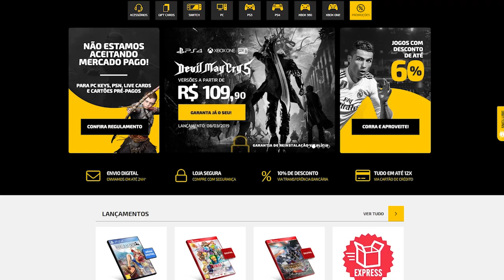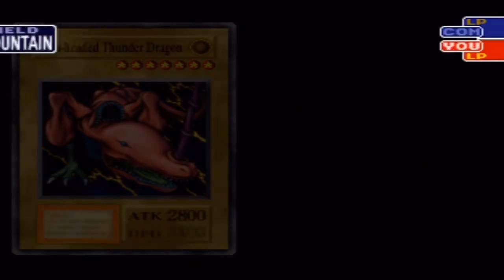Jogos que praticamente NINGUÉM conseguiu TERMINAR!